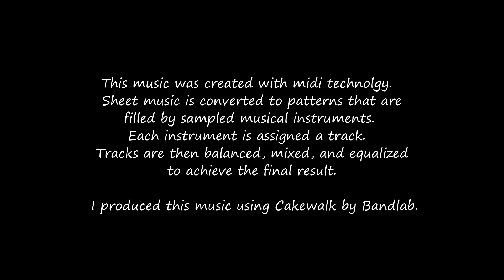An Exercise in Midi - Take Five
I have used various Cakewalk recording studios (DAW) for many years.  Only now that I have retired have I really learned to use it. (Cakewalk by Bandlab) I have delved into Midi instead of live recording.  This music is the result.  Now A.I. has offered the chance to complete my songs with the best vocalists.  Heck, why not?  With your indulgence, here is my music.